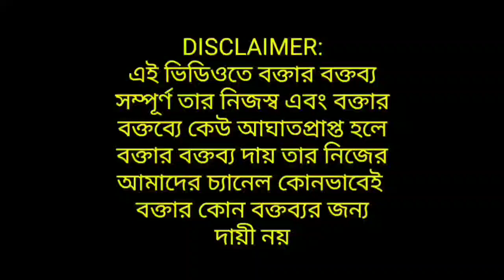হেনস্থা করা নিয়ে ঝাঁঝিয়ে উঠে ১৩ তারিখের পর বড় স্টেপের ঘোষণা করে Suvendu মমতার দুঃখ প্রকাশ নিয়েও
The views expressed our purely the personal opinion of the interviewee and does not reflect the policy or position of the channel. GS MEDIA or THE INTERVIEWER or our channel tram is not  RESPONSIBLE FOR THE VIEWS EXPRESSED .